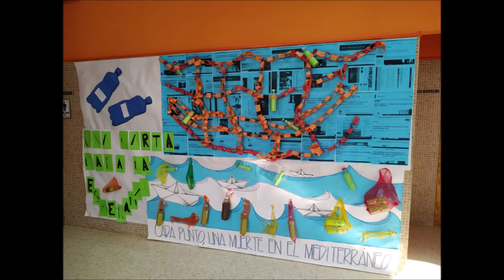ACTIVIDADES 2ª EVALUACIÓN